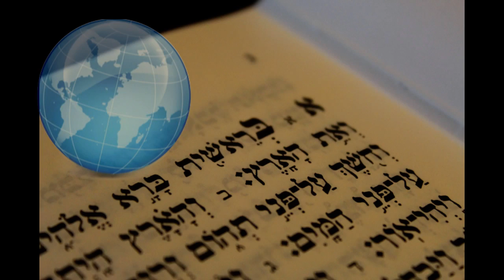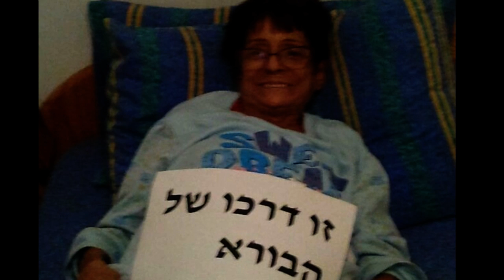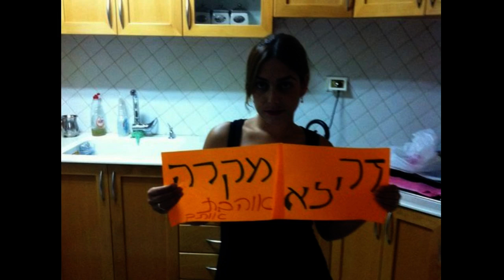עידן והילה - בראשית עולם (ה-ח-ת-ו-נ-ה)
עידן והילה הזוג המאושר, הכנו לכם קליפ עם המשפחה והחברים, אוהבים אתכם המון.
בראשית עולם - שלומי שבת
תודה לכל המשתתפים שהשקיעו מזמנם והיו מקוריים!